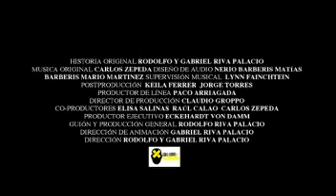Una película de huevos (Trailer)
Trailer de la pelicula Una película de huevos